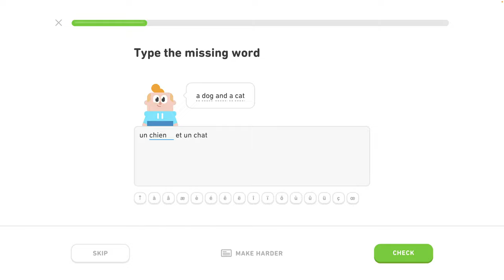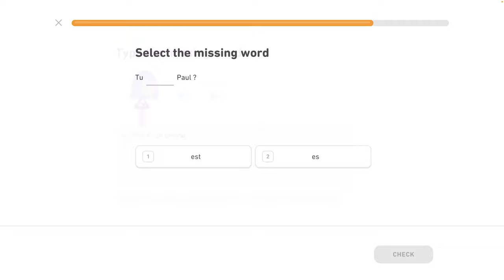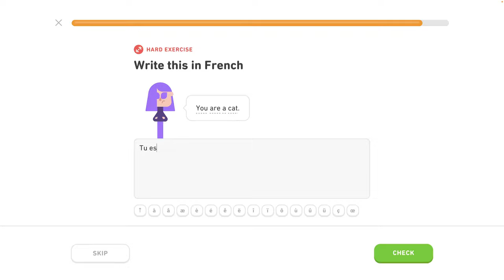🇫🇷 Celok 2- Predstavovanie - Základné slovné spojenia 3/5 - Francúzsky s Yetim